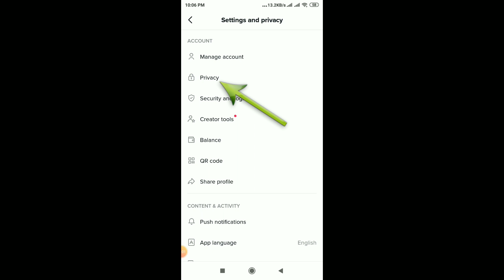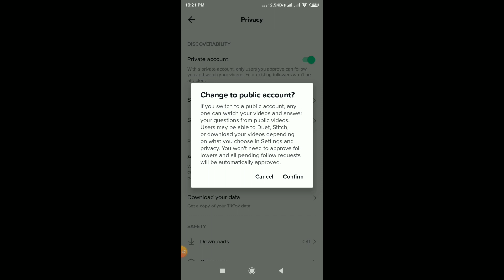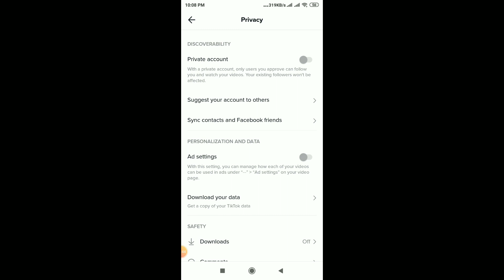how to make tiktok account private to public (2022)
learn how to make tiktok account private to public (2022)

how to make tiktok account private to public ?

0:00 Intro
0:07 how to make tiktok account private to public